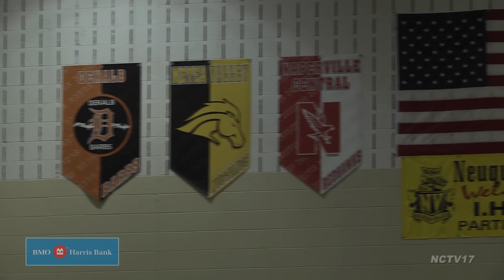Girls Gymnastics DVC Meet 03.12.21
Girls gymnastics DVC meet time -- the five Dupage Valley Conference teams collecting at Neuqua Valley to figure out who reigns supreme. This highlight is presented by BMO Harris Bank.
The girls gymnastics season is coming to a close but not without the DVC meet at Neuqua Valley. The Waubonsie/metea Co-op acting as the host with All 5 teams in attendance including the Barbs from DeKalb.

We start first with Neuqua Valley’s Hannah Fitzgerald up on the uneven parallel bars. Quickly moving up to the high bar, she flips around and lets herself fly back down to the low bar. Nice control! For the dismount, a front tuck garnering an 8.3 score, good enough for 6th place.

Another Fitzgerald competing for Neuqua, this time it’s Haley on the beam. She performs a nice sequence of leeps on the 4 inch wide beam, keeping her balance the whole time! The dismount, a standing full! That wildcat grabs 4th place with a 9.05 score.

DeKalb’s Maddie Kees up next on the beam. A great sequence at the beginning of her routine, showing that she isn’t here to mess around. Her dismount of a back handspring full helps her to 3rd place with a 9.1.

Naperville Central’s Paige Vetter showing off her skills on the floor. This pass of a front punch, forward roll, catwheel helps the Redhawk to a 6.85 score.

Katie Kristle competing on the floor now for Naperville North. Opening her routine with a powerful one and a half… little later a round off full. Kristle will grab 4th place on the floor with an 8.8 score card.

WVMV co-Ops Stephanie Svec also on floor. A roundoff one and a half as well as another pass with a front walkover front layout garners Svec an 8.5 scoring.

Top floor routine belongs to Audrey Baun from Neuqua Valley. No doubt about it as she opens her routine with a round-off back handspring one and a half punch front… talk about a sequence. She isn’t done as she shows off another round off back handspring full. 9.0 for the wildcat.

Back with the Huskies on the vault. Abby Aldrich grabs 6th place with this skill. An 8.8 scoring and a smile from the Huskie.

Overall team on the night would be DeKlab, in large part to Eden Russel and Maddie Kees. Here’s Russel on the vault for 2nd place on this apparatus. Russel and Kees tie for the all-around title as DeKalb takes the top 3 spots in Vault, Beam, and Bars which helps them to the DVC Title. Neuqua Valley finishes in 2nd and North in 3rd.

For more prep sports highlights, visit the Naperville Sports Weekly page.